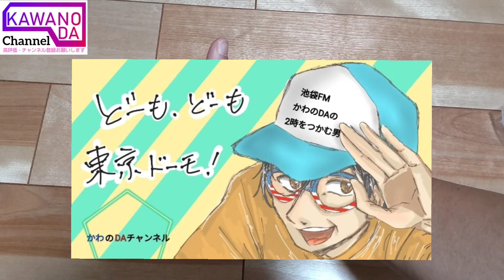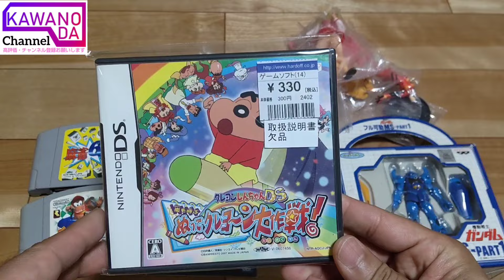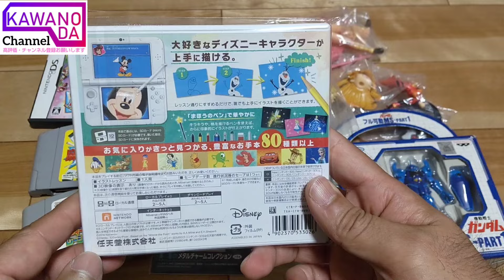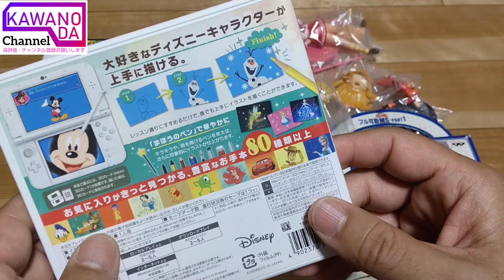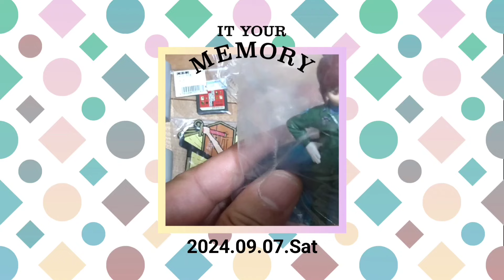最近の激安ホビー購入品紹介#23